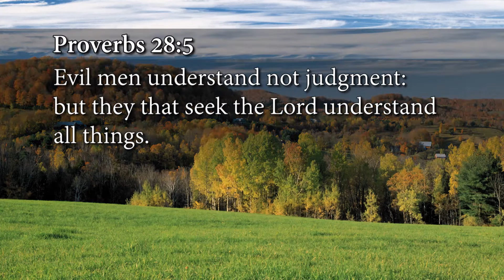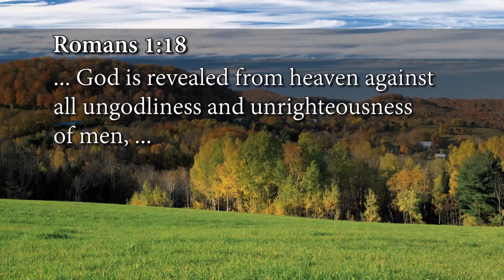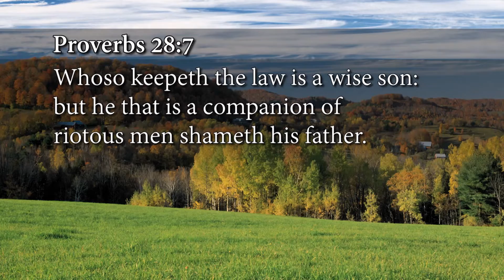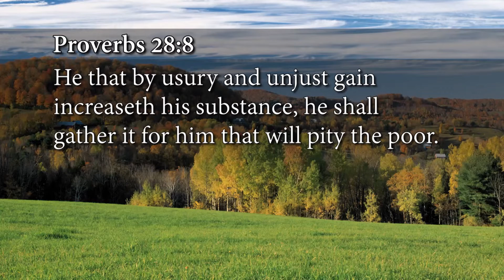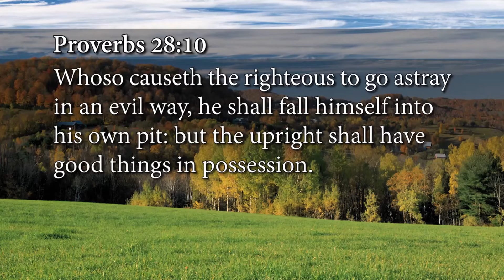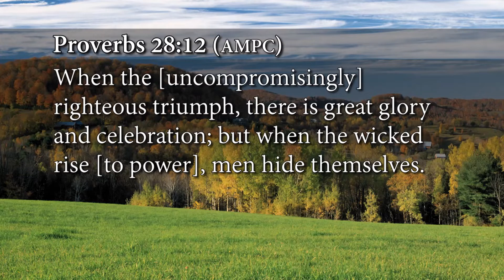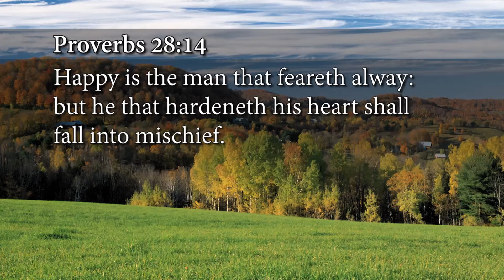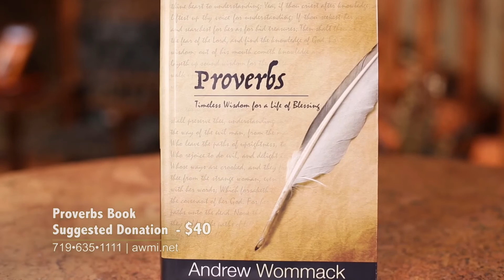Proverbs - Week 12, Day 4 - The Gospel Truth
The book of Proverbs was written for two groups of people—those who know they need wisdom and those who don’t. Whichever category you fall into, the road map to a blessed life is the same: choose wisdom, follow God, and you’ll be blessed. In this in-depth, verse-by-verse teaching, Andrew shares personal insights from the foundational principles, divine guidance, and sound counsel contained in the book of Proverbs. Get ahold of Andrew’s teaching on Proverbs for the timeless wisdom you need to live a life of blessing!

00:38 Welcome to our Thursday's broadcast of The Gospel Truth.
01:42 We're now in Proverbs, chapter 28 and in verse 5. Boy, this is a great truth right here. It says, evil men understand not judgment: but they that seek the Lord understand all things.
06:47 I'm just saying that seeking God is a smart thing to do, and it will make you smarter.
10:03 It says in 1 Corinthians, chapter 15, verse 33, be not deceived: evil communications corrupt good manners.
12:45 In verse 9 it says, he that turneth away his ear from hearing the law, even his prayer shall be an abomination.
16:59 It's just a law of God. Whatever you sow, that shall ye reap, Galatians 6:7.